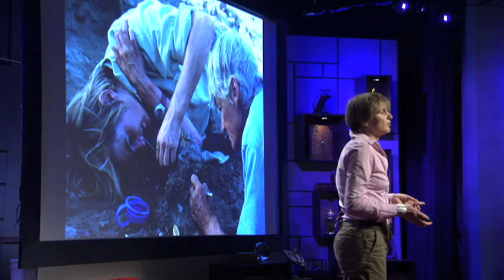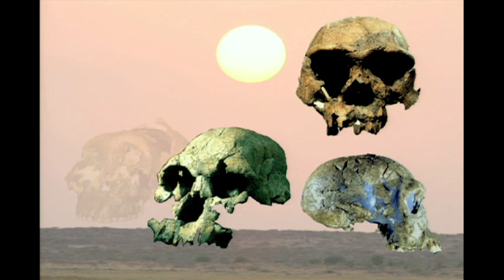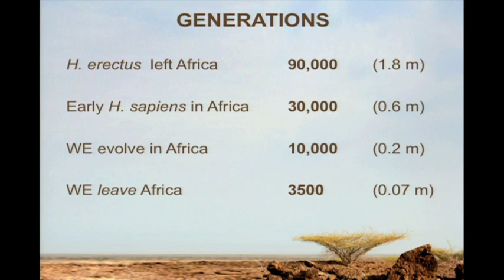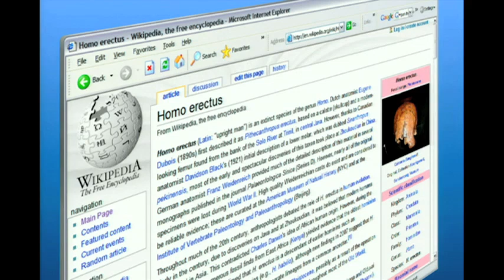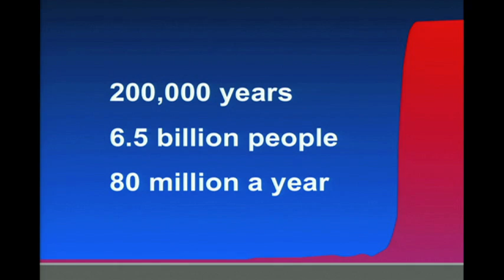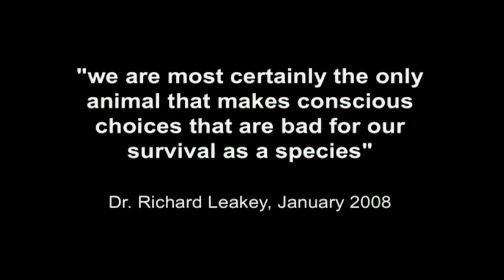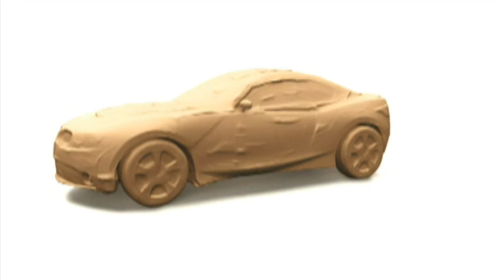Louise Leakey: Digging for humanity's origins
Louise Leakey asks, "Who are we?" The question takes her to the Rift Valley in Eastern Africa, where she digs for the evolutionary origins of humankind -- and suggests a stunning new vision of our competing ancestors.